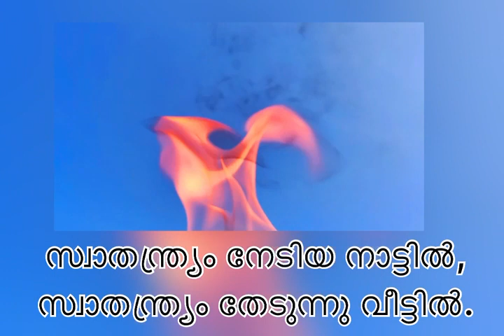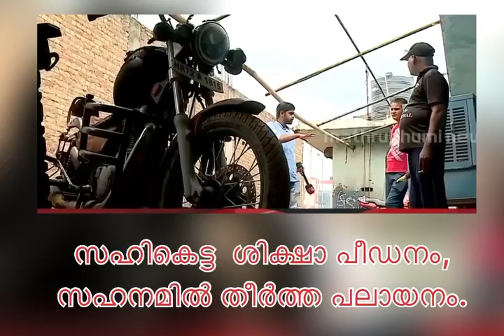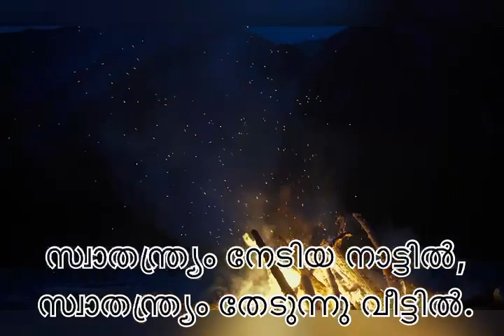kavitha freedom hariyana manipur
Lyrics & Edit: Jaleel Kuttiadi